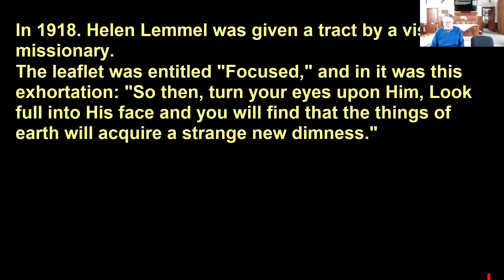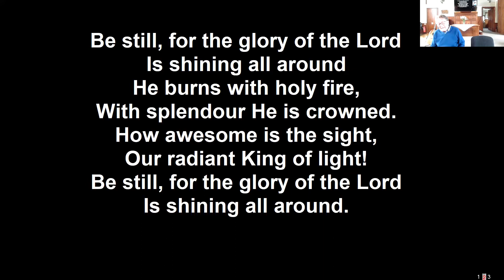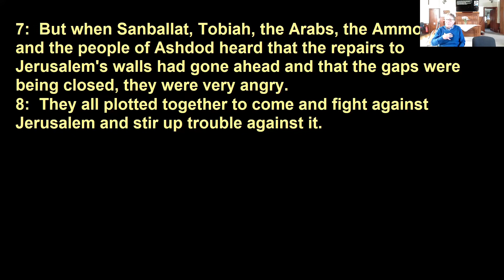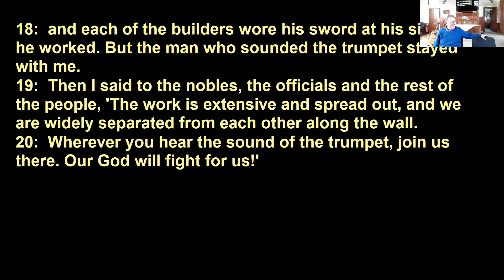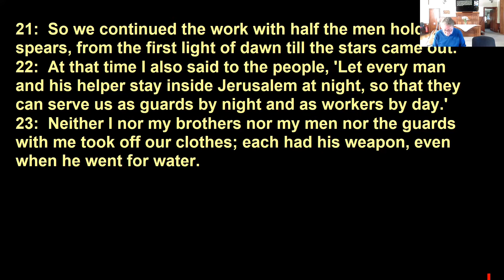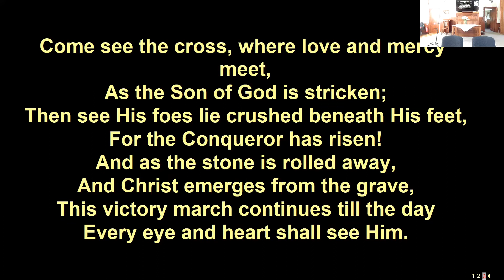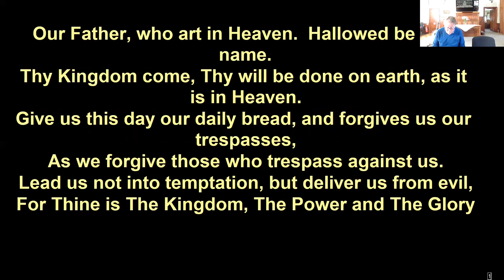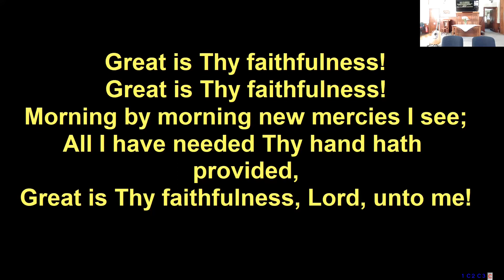Sunday Worship 9th July 2023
Reading and message: Nehemiah Chapter 4
Turn your eyes upon Jesus (Sovereign Grace Music Version)